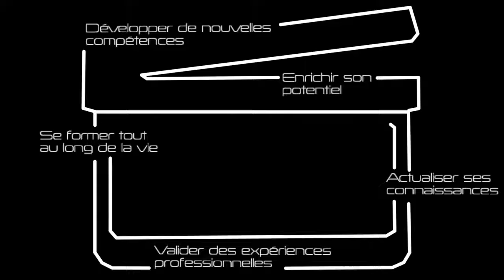Focus Grenoble pour l'éducation physique et sportive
Focus Grenoble EPS: la vidéothèque des enseignants d'EPS. Gratuite et en ligne, des ressources pédagogiques au format vidéo actualisées régulièrement pour se former et s'informer sur notre discipline et la profession.